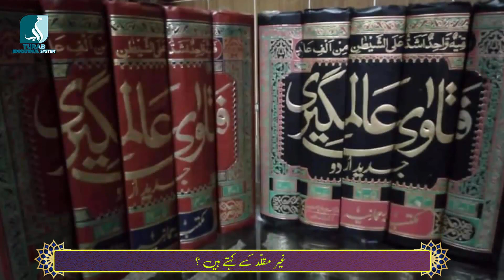Gair Muqalid kse Kehte Hai? | Allama Syed Shah Turab Ul Haq Qadri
What are called Gair Muqalid? | Allama Syed Shah Turab Ul Haq Qadri

@Purpose Of The Turab Educational System

The Purpose Of This Institution Is To Promote Education. This Institution Has Different Branches. So That people Can Know The Needs Of religion By Listening To These Issues And They Can Correct The Issues Of Zakat and Their Prayers And Fasting.

@Founder Of Turab Educational System

Islamic Scholar Hazrat Allama Moulana Abul Qasim Ziyae Sahab

Question # 01:Kia Qayamat 10 Muharram Ko Aegi?
Will The Day Of Judgement Be On 10 Muharram?

Speaker: Allama Syed Shah Turab Ul Haq Qadri

Question # 02: Shia , Bohri Aur Aga Kaani Ka Mazhab Kiya Hai?
What Is The Religion Of Shia , Bori And Aga Kaani?

Question # 03: Kia Yazeed Ko Kafir Keh Sakte Hai?
Can Yazid Be Called An Infidel?

Question # 04: Hajjaj Bin Yousuf Kon Tha?
Who Was Hajjaj Bin Yousuf?